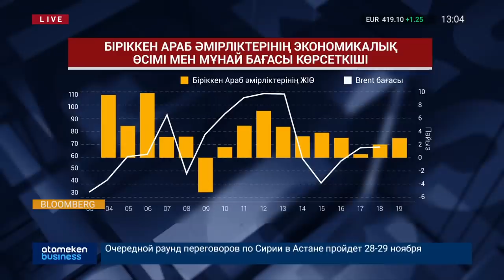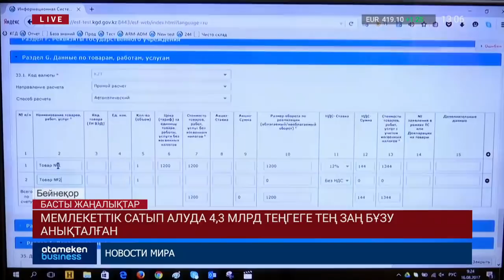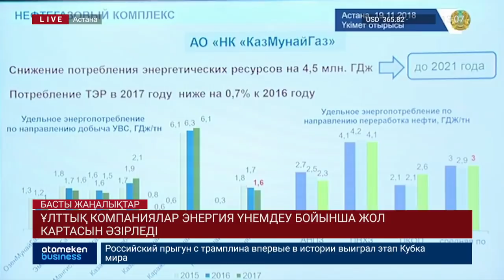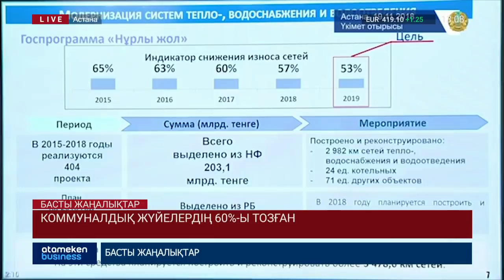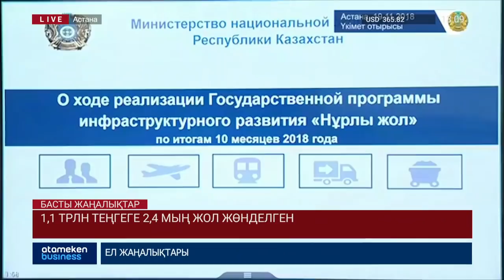Басты жаңалықтар. 19.11.2018 күнгі шығарылым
• Энергетика министрінің орынбасары екі айға қамауға алынды;
• Ақтөбеде терроризмді насихаттады деген күдікпен 2 азамат ұсталды;
• Жол апатынан жарақат алған 5 адамның жағдайы ауыр;
• 5 адамның өліміне себепкер болған қазақстандық 7 жылға сотталуы мүмкін;
• Экономикасы мұнайға байланған елдерге  тықыр таянды;
• Мемлекеттік сатып алуда 4,3 млрд теңгеге заң бұзу анықталған;
• Ұлттық компаниялар энергия үнемдеу бойынша жол картасын әзірледі;
• Коммуналдық жүйелердің 60%-ы тозған;
• 1,1 трлн теңгеге 2,4 мың жол жөнделген;
• 6,6 мың шақырым жол ақылы болады.